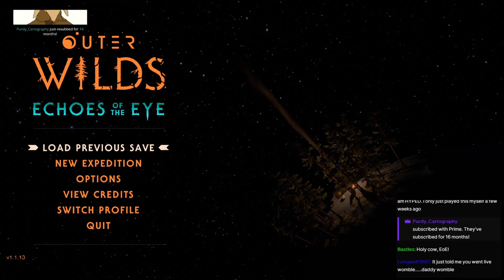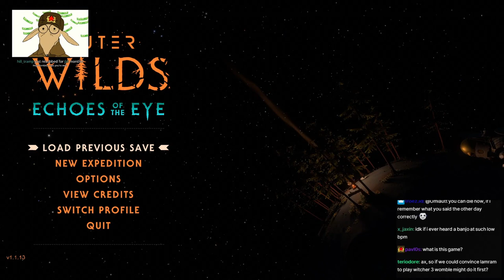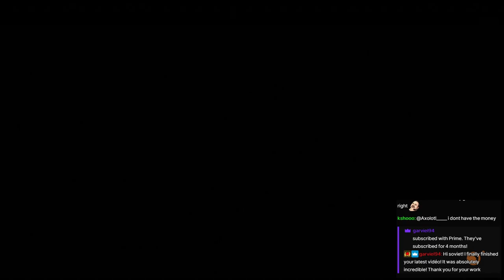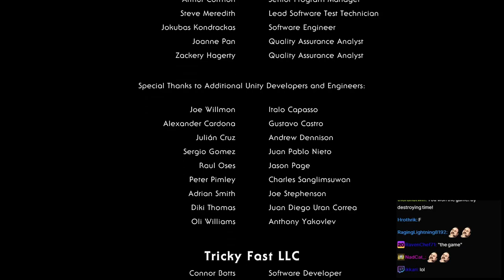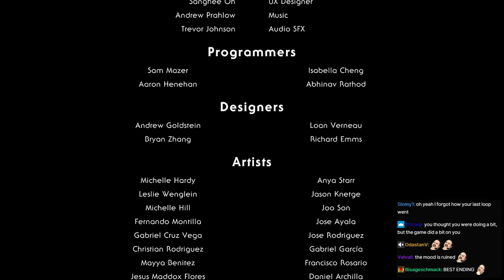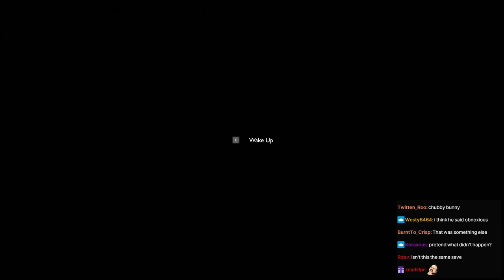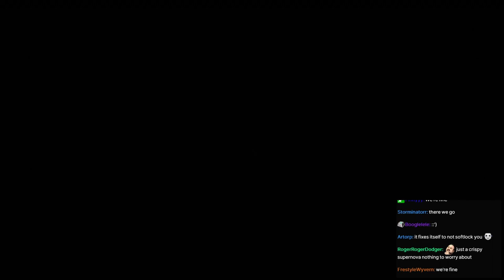SovietWomble Streams [with Chat] - Outer Wilds (Part 11, Echoes of the Eye)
Original Title: Echoes of the Eye
Date streamed: Evening, May 20th, 2023

0:00 Start of Stream
4:34 Soviet speaks
5:45 Outer Wilds: Echoes of the Eye
31:09 Recap ends
47:32 DLC starts
2:19:06 End of Stream